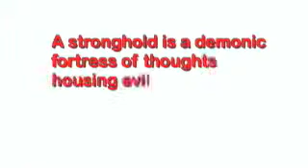18.Demolishing Strongholds: Demonic Forces In Strongholds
We are indeed engaged in the same manner of spiritual warfare that Jesus and His disciples confronted. Both the Old and New Testaments are replete with references to evil and unclean spirits (Greek pneuma in the New Testament and Hebrew ruach in the Old Testament).